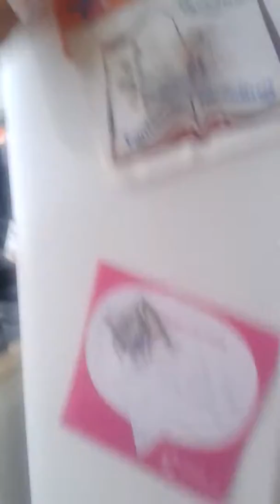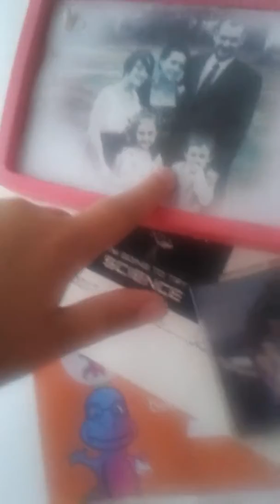Room tour kitchen style👍👍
Hope you enjoy this kitchen tour with my surprise collab👍👍👍